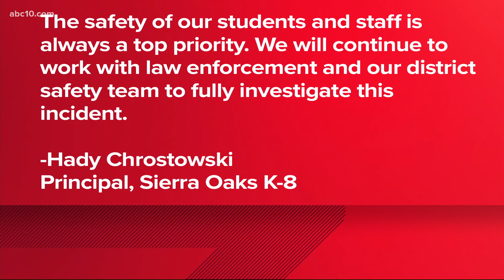Sierra Oaks K-8 student injured after allegedly attackedby another student with a knife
The principal, Hady Chrostowski, said in a statement the student who brought the knife was detained by law enforcement and removed from campus.